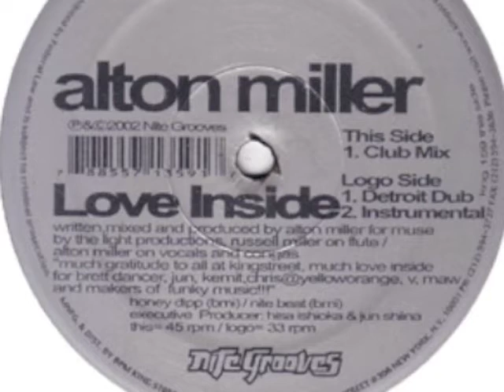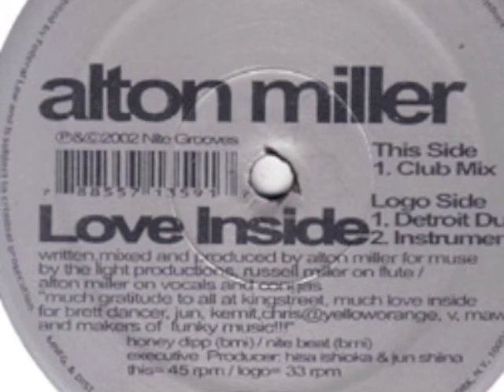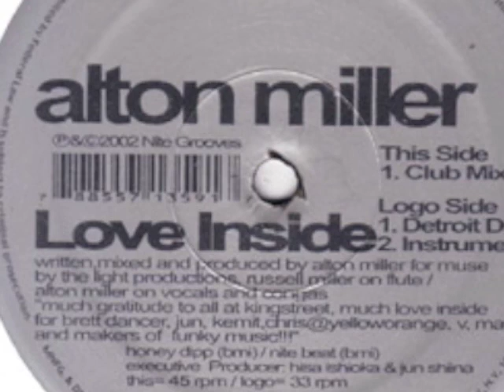Alton Miller - Love Inside (Detroit Dub)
Alton Miller - Love Inside